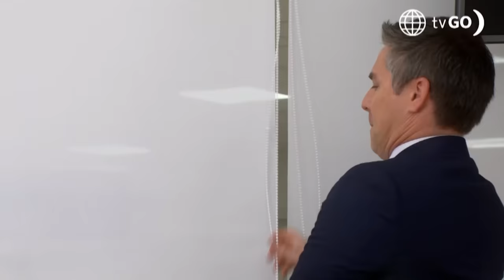Al Fondo hay Sitio 11: Tito ofendió a Lorena al enterarse que trabajar con Francesca (Capítulo n463)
Al Fondo hay Sitio 11: Tito ofendió a Lorena por trabajar para Francesca (Capítulo n°463)

¡NO HAY FORMA!
Lorena le contó a Tito que ahora trabaja en la corporación Maldini y la terminó calificando como “vendida”. Ante su reacción, la mamá de su hija lo confrontó por haberle faltado el respeto.